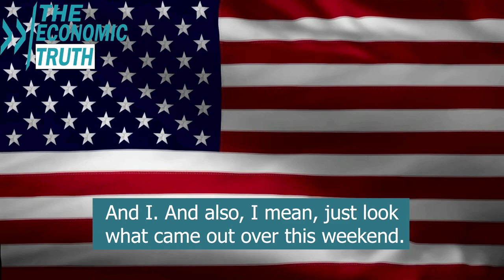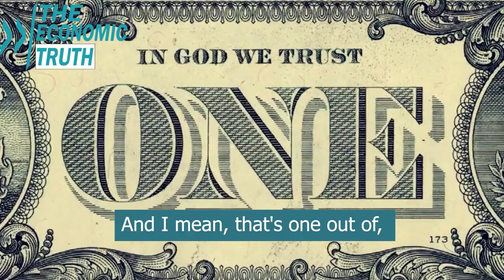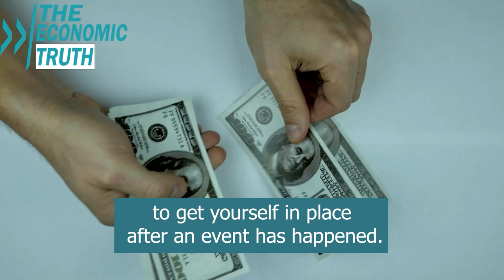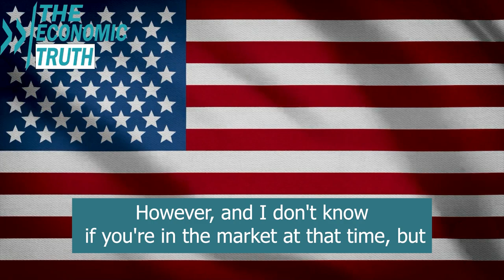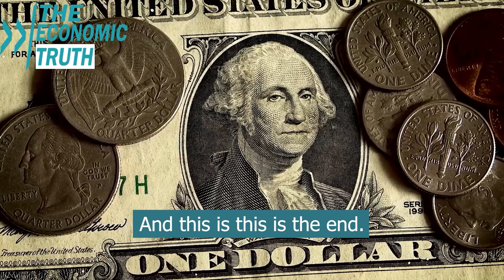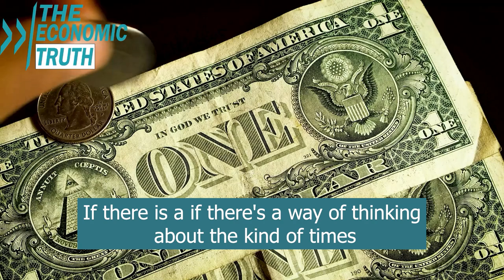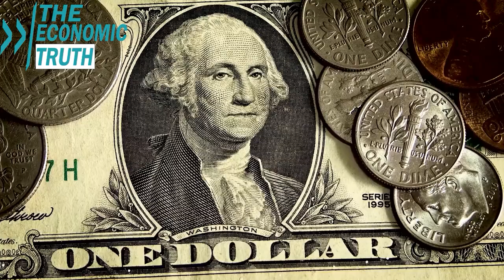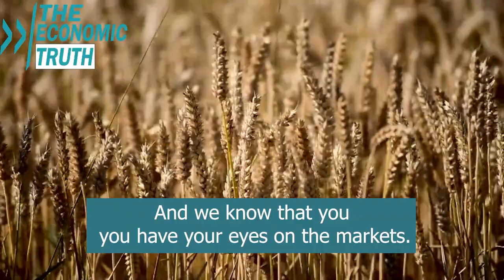Prepare For Global Food Crisis Plan. Supply Shortages Designed and Accelerated - Bill Holter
Special Thanks To:
Bill Holter